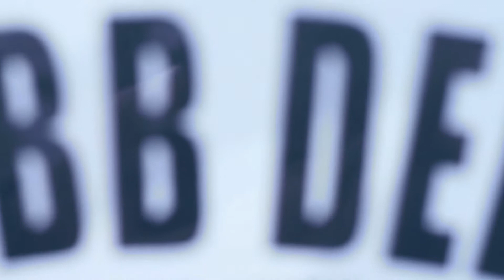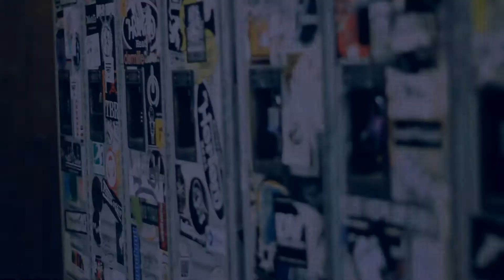The Bassment presents Mobb Deep and 9 yr anniversary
1415 N. Ashland Ave., 60622

Hours
Mon - Sat: 12:00 pm - 8:00 pm

About:
What is The Bassment? Not just Chicago's premier boutique...What seperates us from the rest is we sell the freshest and most exclusive brands from all over the world...We also carry a variety of other merchandise including mixtapes art supplies and tons of more great products...Come check us out, we are a store that is definitely one of a kind

video shot and edited by R.Raven Productions

music is used for promo only MOBB DEEP